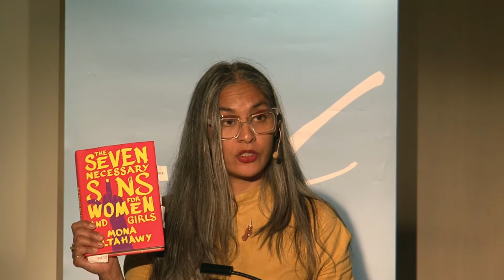The Seven Necessary Sins for Women and Girls with Mona Eltahawy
Recorded on October 29, 2019: Visual artist Marisa Gallemit hosts a conversation with Mona Eltahawy, author of  The Seven Necessary Sins for Women and Girls,  a manifesto that encourages women and girls to defy, disrupt, and destroy the patriarchy by embracing the qualities they’ve been trained to avoid.